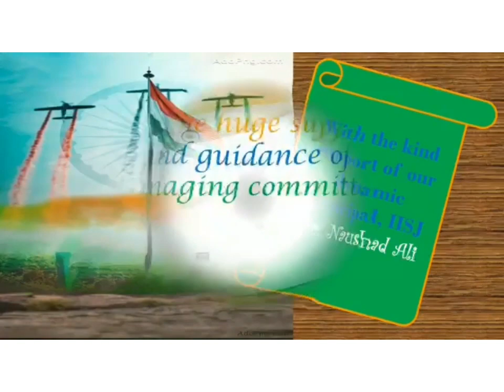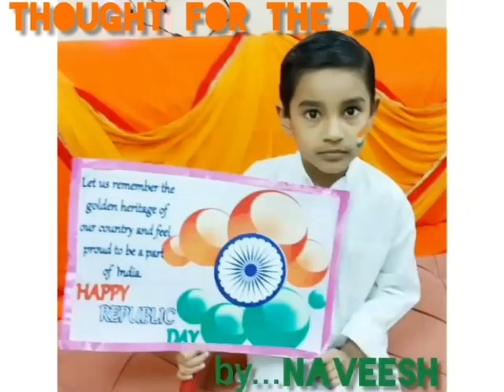Class I-A, Republic day special assembly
Compiled by ...
Class Teacher Mrs. Sujatha